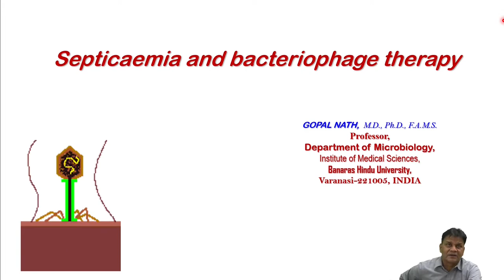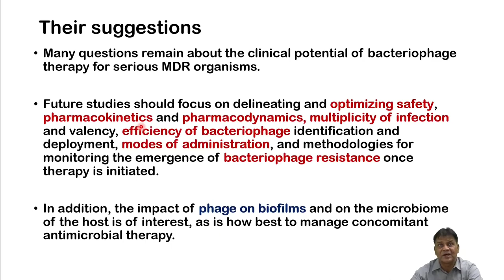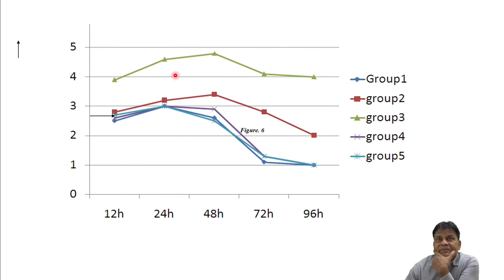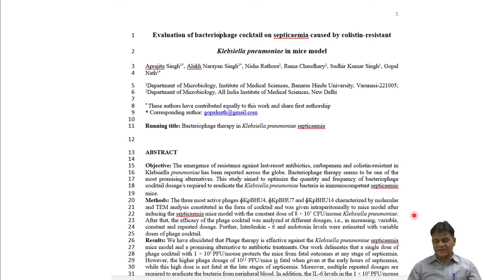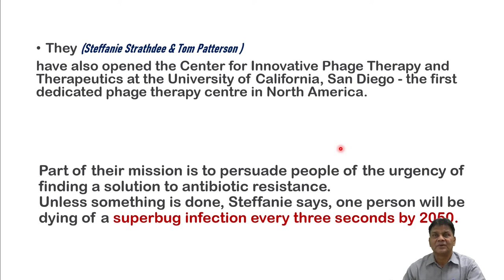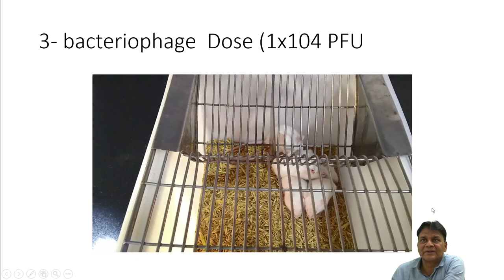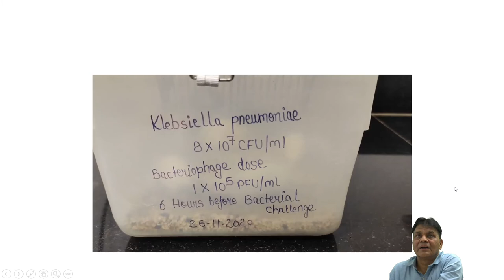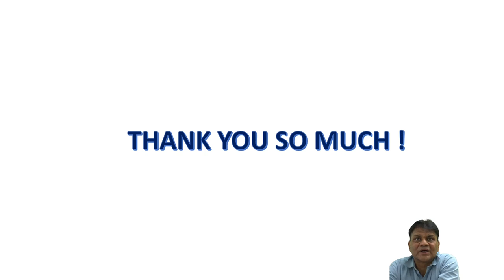Lecture 4 Septicaemia and Bacteriophage Therapy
Bacteriophage Therapy - Dr. Gopal Nath, Professor, Dept. of Microbiology IMS BHU